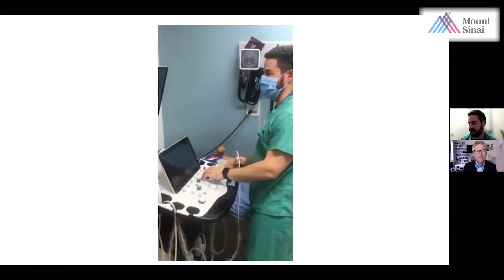Real Time Ultrasound of the Intestines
Dr. James Marion and Dr. Michael Dolinger discuss the Real Time Ultrasound of the Intestines, a new imaging test available at the Mount Sinai IBD Center.